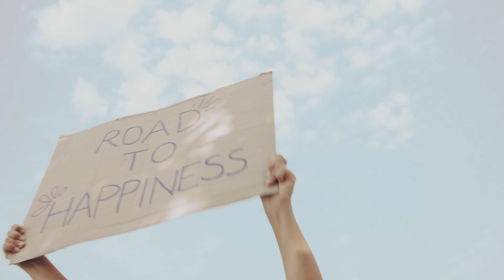SaraoMusic SA139 FEEL GOOD FOLK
Like a sunny summer’s day

Using a meticulous selection of small musical instruments such as guitars, ukuleles, minor percussion, melodicas and glockenspiels with added vocal harmonies, the music on “Feel Good Folk” captures the very essence of a sunny summer’s day. Each track was recorded organically, doing away with wires, cables, amplifiers or any artificial processing. This album of upbeat, positive tracks puts across a clear message of optimism and celebration which goes perfectly with inspiring moments and good times with family and friends.

It’s an album that exudes a carefree, enthusiastic feeling, bringing a sense of joy and optimism that will lift the spirits of anyone who hears it in those simple yet deeply significant moments in life, capturing that essence of the human connection with nature and freedom.

Lift your spirits